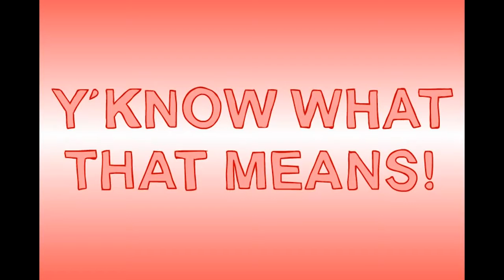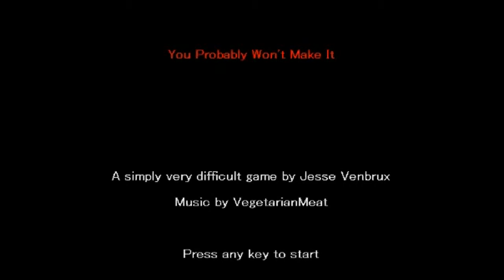Valentines Day Special -and A game!